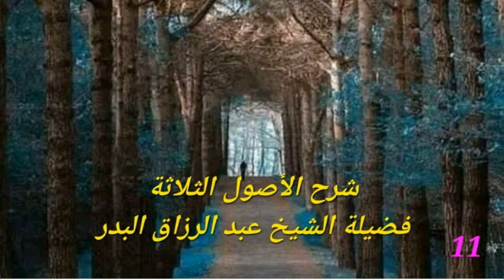11- الأصول الثلاثة وأدلتها بشرح فضيلة الشيخ عبد الرزاق البدر